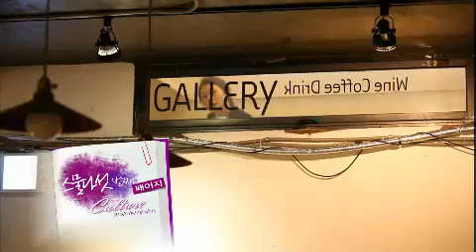문화책갈피 - Bookmark Culture EP25 # 001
Title : Bookmark Culture (EP25)
"삶의 현장에서 들려오는 활력 넘치는 노동의 소리!"
Showtime : KBS 1TV 11:30pm 2013/10/21
MC : Lee Seon-Young0

#'텅텅텅 탁탁탁' 대장간에서 쇠를 다듬는 소리를 들어본 적이 있나요? 요즘에는 생소한 이 소리가 농경사회, 직접 농기구를 만들어 쓰던 시절에는 어디서나 들을 수 있는 소리였는데... 쇠를 달구고 뚝딱뚝딱 두드려 농기구를 만들어내던 소리는 활기찬 노동의 상징으로 여겨지곤 했다. 그런데 이 소리를 그대로 옮겨놓은 클래식 곡이 있다? 그 곡은 바로 베르디의 오페라 "일 트로바토레"에 등장하는 '대장간의 합창'! 중세시대의 생업인 농경과 수렵활동에 필요한 연장을 만드는 대장간의 새벽을 노래한 이 곡은 집시들이 모여 일터로 향하며 부르는 장쾌한 합창곡이다. 이 곡에 등장하는 타악기 소리는 활기찬 분위기를 한층 고조시키는데... 과연 이 소리는 어떤 악기의 소리일까? 그 소리의 비밀을 찾아 증평의 한 대장간으로 향했다. 그곳에서 만난 대장장이 최용진 씨. 그는 무려 50년 동안 한 길만 걸어온 장인이다. '대장간의 합창' 속 타악기 소리가 서양의 모루소리라 말하는 최용진 씨. 그와 함께 모루를 내리치며 '대장간의 합창'에 등장하는 소리를 재연해보는데... '대장간의 합창'으로 활기찬 하루의 시작을 알린 오페라 "일 트로바토레"는 과연 어떤 이야기를 풀어놓을까? 난타의 리듬으로 재연하는 모루소리부터 시장 상인들과 함께 불러보는 '대장간의 합창'까지! 그 다양한 해석에 주목해보자.